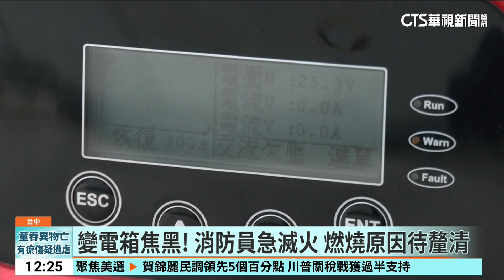電動車充電站深夜冒火舌 民眾驚喊：快移車｜華視新聞 20240916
駕駛電動車可得留意電量，但難道想充電也有風險嗎？昨(15)日晚上台中市北屯區一處電動車的充電站傳出火警，民眾發現火苗大喊「趕快移車」提醒其他車主。消防人員趕到現場後，緊急撲滅火勢，幸好沒有造成人員傷亡，不過詳細的起火原因還得進一步調查。